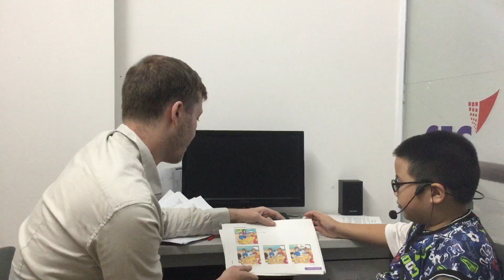CEC VQ2 | D1P | END OF COURSE TEST | HẢI PHONG